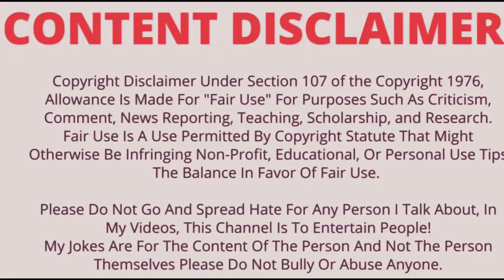RELATIVE SE PANGA II Comedy Video II Funny Video II The Aman Kaushik Show II TAKS II Aman Kaushik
THIS IS A COMIC VIDEO CALLED "RELATIVE SE PANGA".
IT IS BASED ON THE COMEDY SENARIO BETWEEN RELATIVES AND WHAT PEOPLE DO WHEN THE HAVE A RELATIVE VISITING THEM.

Tools used while shooting
1.
2.
3.
4. Green Background
5.
6.
7.
8.
9.
10.

Thanks giving

1. ADITYA KAUSHIK

Comment down the character which entertained you the most.

Aman's :-

Let me know your favourite dialogue/scene from the video by using